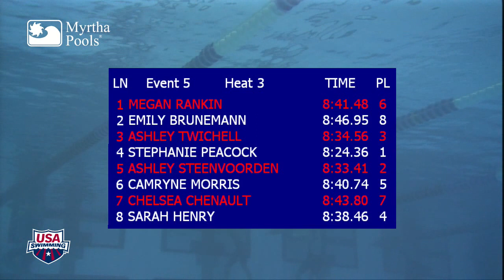Men's 100m Freestyle A Final - 2012 U.S. Open Swimming Championship